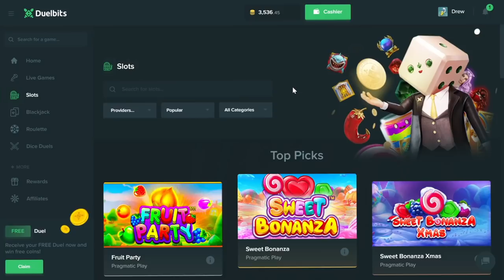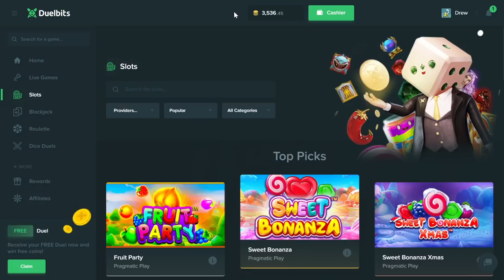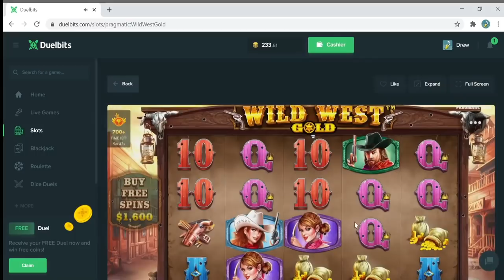I Did Some Wild West Gold Bonus Buys..